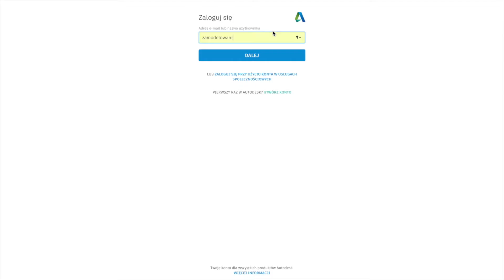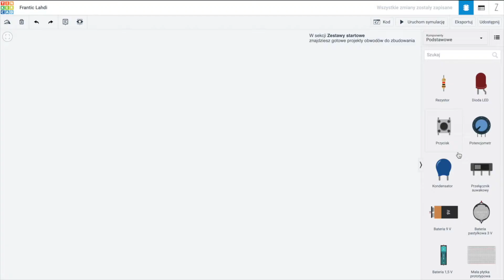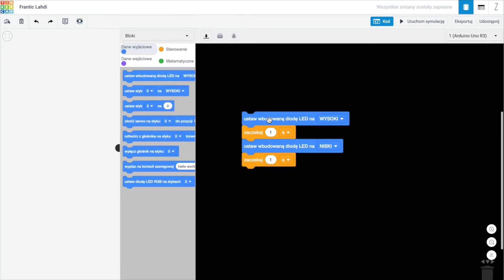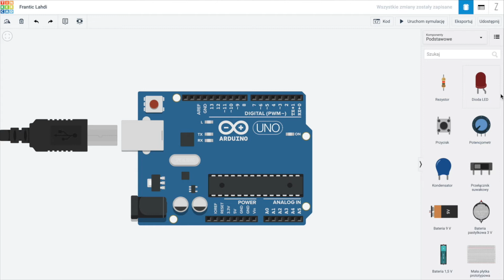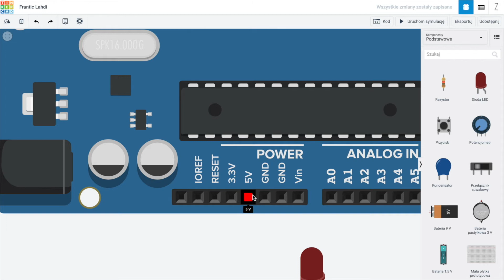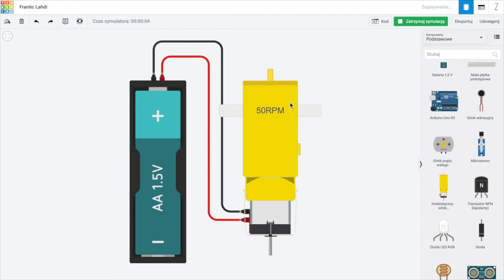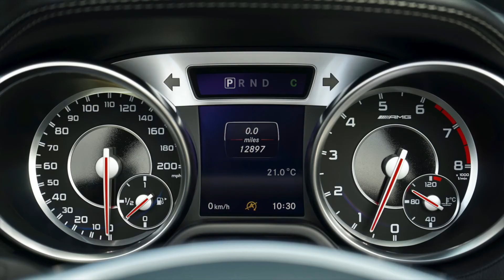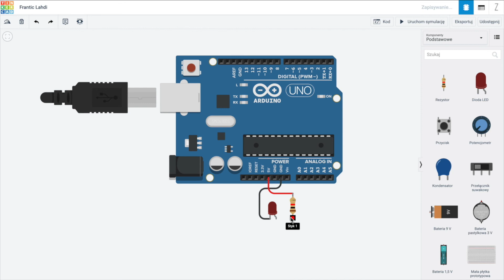Początek elektronicznej przygody | TINKERCAD | część 1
🛠Użyte komponenty:
✅ 1 x Arduino Uno.
✅ 2 x Rezystor 200 Ohm
✅ 3 x LED
✅ Przewody połączeniowe

Witaj w świecie elektroniki i programowania‼️
Chcesz dowiedzieć się, jak w prosty sposób zbudować swój pierwszy układ elektroniczny, nie wydając przy tym ani złotówki? Ciekawi Cię od czego zacząć swoją przygodę z Arduino - niezwykle popularnym i ogólnodostępnym mikrokontrolerem?
Marzysz o tym, by w praktyczny sposób wykorzystać wiedzę zdobytą na lekcjach programowania w programie Scratch?
Ten film jest właśnie dla Ciebie‼️

Zacznij z nami swoją przygodę z budową prostych układów elektronicznych i ich programowania. Mamy nadzieję, że będzie to wspaniała i pełna nowych doświadczeń przygoda.
A wszystko to w znanym i kochanym świecie programu Tinkercad 🤩

Po więcej filmów poświęconych programowi Tinkercad zapraszamy na kanał Zamodelowani 💪

Powodzenia i do zobaczenia!